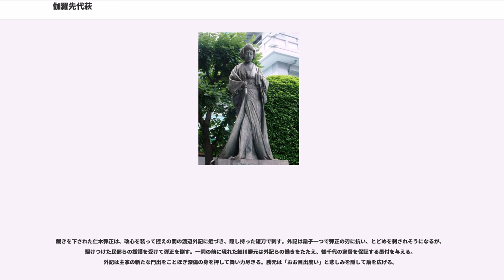伽羅先代萩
『伽蘿先代萩』（めいぼく せんだいはぎ）は、伊達騒動を題材とした人形浄瑠璃および歌舞伎の演目。通称「先代萩」。

本作の題材となった伊達騒動は、万治・寛文年間、1660年から1671年にかけて仙台伊達家に起こった紛争をいう。その史実については、伊達騒動その他関連項目を参照。

巷説においては、おおむね以下のような物語が形成された。

仙台伊達家の3代藩主・伊達綱宗は吉原の高尾太夫に魂を奪われ、廓での遊蕩にふけり、隠居させられる。これらはお家乗っ取りをたくらむ家老原田甲斐と黒幕である伊達兵部ら一味の仕掛けによるものだった。甲斐一味は綱宗の後を継いだ亀千代（4代藩主・伊達綱村）の毒殺を図るが、忠臣たちによって防がれる。忠臣の筆頭である伊達安芸は兵部・甲斐らの悪行を幕府に訴える。酒井雅楽頭邸での審理で、兵部と通じる雅楽頭は兵部・甲斐側に加担するが、清廉な板倉内膳正の裁断により安芸側が勝利。もはやこれまでと抜刀した甲斐は安芸を斬るが自らも討たれ、伊達家に平和が戻る。

本作をはじめとする伊達騒動ものは基本的にこの筋書きを踏襲している。

伊達騒動を扱った最初の歌舞伎狂言は、正徳3年（1713年）正月、江戸市村座で上演された『泰平女今川』である。

これ以降、数多く伊達騒動ものの狂言が上演されるが、特に重要な作品として、安永6年（1777年）4月、大坂中の芝居で上演された歌舞伎『伽羅先代萩』（奈河亀輔ほか作）と、翌安永7年（1778年）7月、江戸中村座で上演された歌舞伎『伊達競阿国戯場』（初代桜田治助・笠縫専助合作）、さらに天明5年（1785年）、江戸結城座で上演された人形浄瑠璃『伽羅先代萩』（松貫四ほか作）の3作が挙げられる。

歌舞伎『伽羅先代萩』は、伊達騒動を鎌倉時代に託して描き、忠義の乳母・政岡とその子・千松を登場させた。『伊達競阿国戯場』は、騒動の舞台を細川・山名が争う応仁記の世界にとり、累伝説を脚色した累・与右衛門の物語と併せて劇化した。現在『伽羅先代萩』の外題で上演される内容は、「竹の間」「御殿」「床下」は前者、その他は後者の各場面を原型としている。

天明5年（1785年）の人形浄瑠璃『伽羅先代萩』は歌舞伎『伽羅先代萩』を改作・浄瑠璃化したもので、現行「御殿」に用いる浄瑠璃の詞章はこの作品から取られている。

場面構成や科白・演出についてはこの他多くの派生形があり、「花水橋」「竹の間」「御殿」「床下」「対決」「刃傷」からなる現行の構成は明治半ばから徐々に定着したものである。

また明治以降、累・与右衛門の物語は『薫樹累物語』などの外題で、独立の狂言として歌舞伎・人形浄瑠璃で上演されるようになった。

現行の脚本は大きく「花水橋」「竹の間・御殿・床下」「対決・刃傷」の3部に分けることができる。それぞれが別系統の脚本によっており、全体をとおしての一体感は薄いが、一つの演目で多様な舞台を楽しめるところは本作の魅力でもある。

以下、各場のあらすじに解説を添える。
廓からお忍びで屋敷に帰る途中の足利頼兼（伊達綱宗に相当）が、仁木弾正（原田甲斐に相当）に加担する黒沢官蔵らに襲われるが、駆けつけた抱え力士の絹川谷蔵に助けられる。

頼兼の跡を継いだ鶴千代（綱宗嫡子の亀千代に相当）の乳母（めのと）・政岡（千松の生母・三沢初子に相当）は、幼君を家中の逆臣方から守るため、男体を忌む病気と称して男を近づけさせず、食事を自分で作り、鶴千代と同年代の我が子・千松とともに身辺を守っている。その御殿に、仁木弾正の妹・八汐、家臣の奥方・沖の井、松島が見舞いに訪れる。鶴千代殺害をもくろむ八汐は、女医者・小槙や忍びの嘉藤太とはからって政岡に鶴千代暗殺計画の濡れ衣を着せようとするが、沖の井の抗弁や鶴千代の拒否によって退けられる。

一連の騒動で食事ができなかった鶴千代と千松は腹をすかせ、政岡は茶道具を使って飯焚きを始める。大名でありながら食事も満足に取れない鶴千代の苦境に心を痛める政岡。主従3人のやりとりのうちに飯は炊けるが、食事のさなかに逆臣方に加担する管領・山名宗全（史実の老中・酒井雅楽頭）の奥方・栄御前が現われ、持参の菓子を鶴千代の前に差し出す。毒入りを危惧した政岡だったが、管領家の手前制止しきれず苦慮していたところ、駆け込んで来た千松が菓子を手づかみで食べ、毒にあたって苦しむ。毒害の発覚を恐れた八汐は千松ののどに懐剣を突き立てなぶり殺しにするが、政岡は表情を変えずに鶴千代を守護し、その様子を見た栄御前は鶴千代・千松が取り替え子であ...